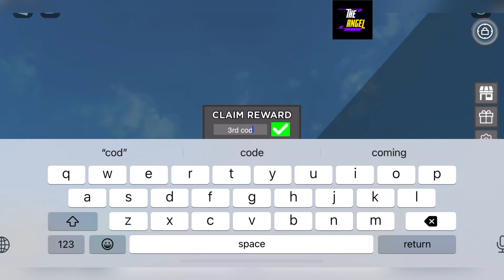⚠️ DOUGH ⚠️ BLOX FRUITS BUT BUDGET CODES - CODES FOR BLOX FRUITS BUT BUDGET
Welcome Buddies

Thanks